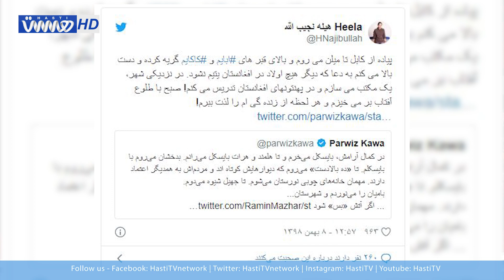Roidadha - the weekly bulletin برنامه خبری رویدادها از تلویزیون هستی شهر لندن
برنامه خبری رویدادها از تلویزیون هستی شهر لندن
Roidadha - the weekly bulletin from Hasti TV in London